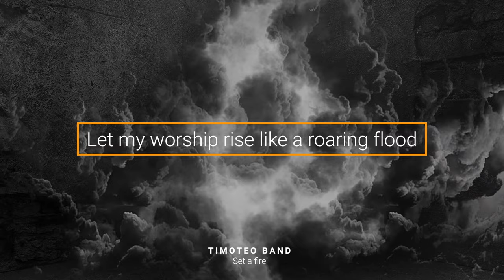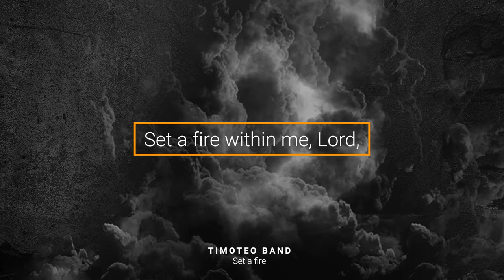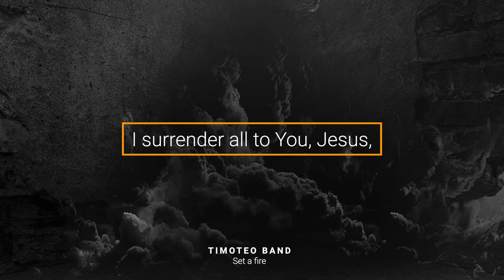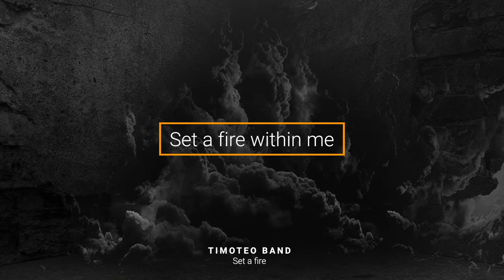Set a fire - (Official Lyric Video) - Timoteo Band Worship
Set a fire  - (Lyric Video) Timoteo Band Worship - Genre Comteporaneo  Rock Worship.

[Verse 1]
Lord, ignite the flame within my soul
Set a fire that cannot be contained
Let my worship rise like a roaring flood
As I surrender all, in Jesus' name

[Verse 2]
You are the One who captivates my heart
With every breath, I'll praise Your holy name
I surrender all that I am, my King
Fill me with Your love, consume me with Your grace

[Chorus]
Set a fire within me, Lord, I pray
Let Your love burn brightly, light up my way
I surrender all to You, Jesus, my King
Set a fire within me, let Your praises ring (oh-oh-oh)